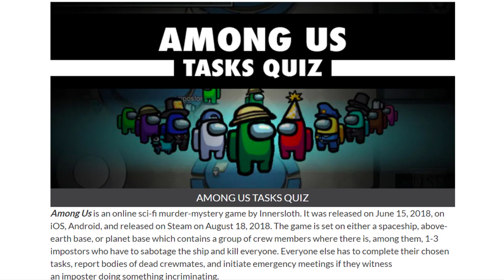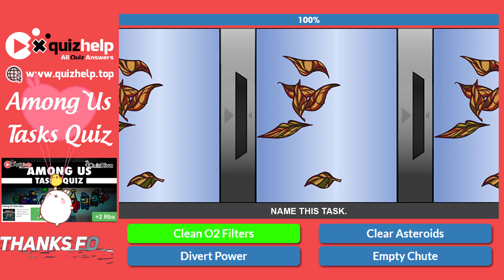Among Us Tasks Quiz Answers 100% | Earn +2 Rbx | Quiz Diva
Among Us is an online sci-fi murder-mystery game by Innersloth. It was released on June 15, 2018, on iOS, Android, and released on Steam on August 18, 2018. The game is set on either a spaceship, above-earth base, or planet base which contains a group of crew members where there is...